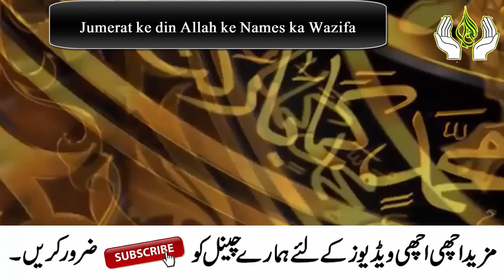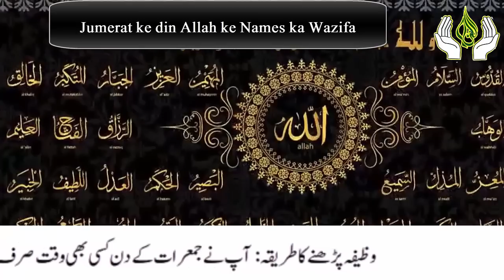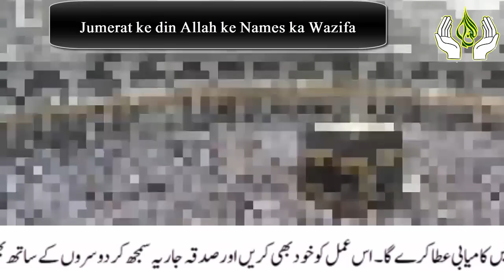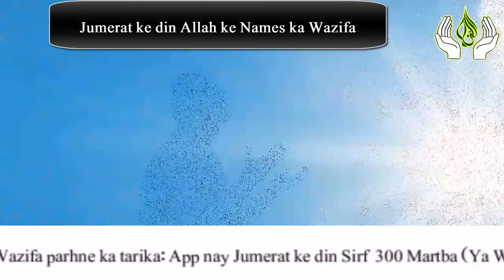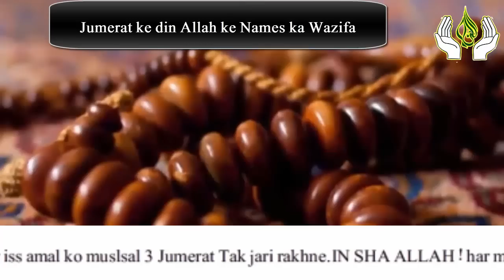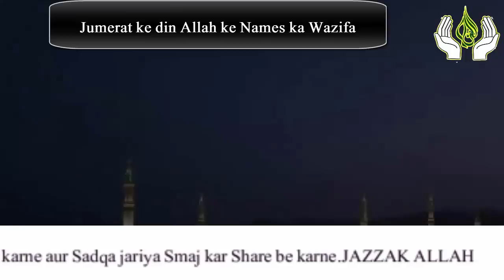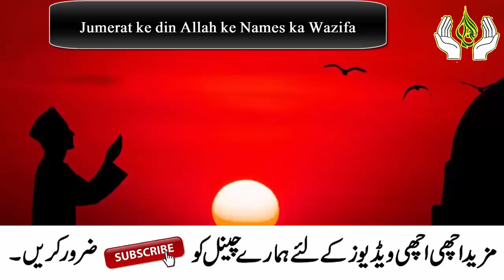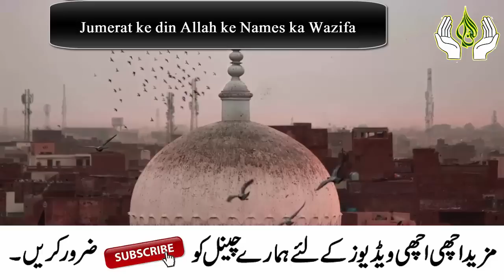Read 2 Beautiful Names Of On Jumerat / Jumerat ke din Ya Wahabu Ya Latifu ka Wazifa for Hajat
Welcome to this video, here you will